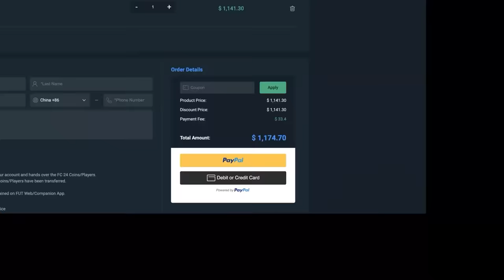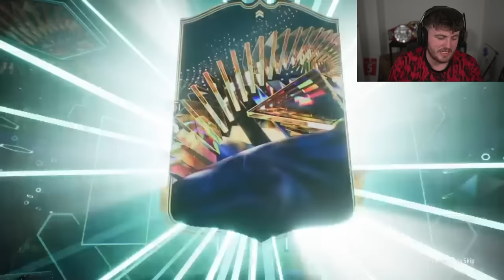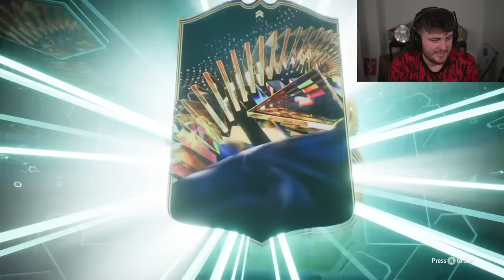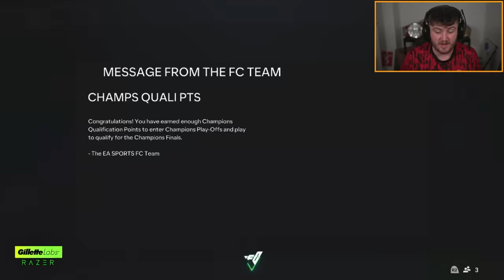30x *NEW* WEEKLY TOTS UPGRADE PACKS!